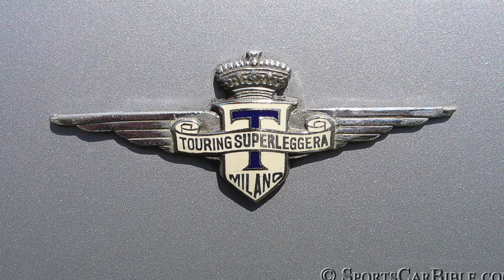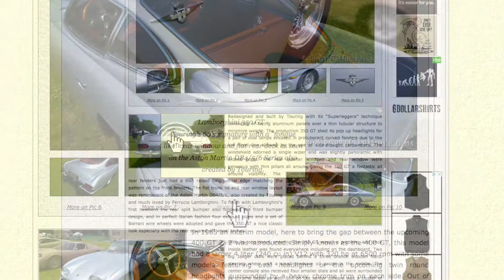Lamborghini 350 GT